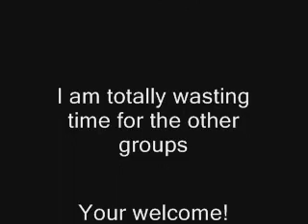A Gel Electrophoresis Love Song by: Nick Quattropani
This is for my AP Biology project on Gel Electrophorsis.